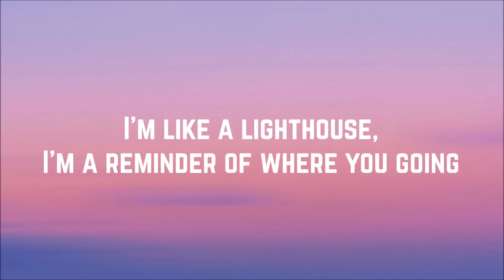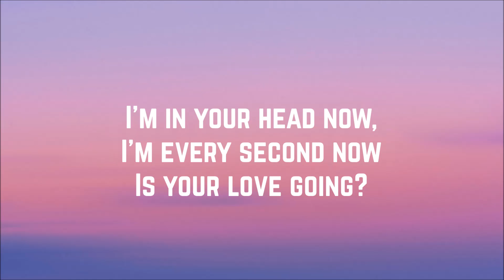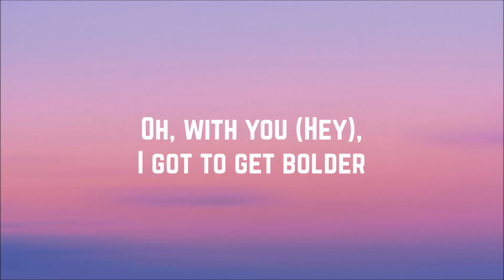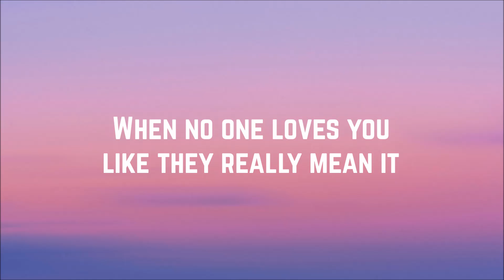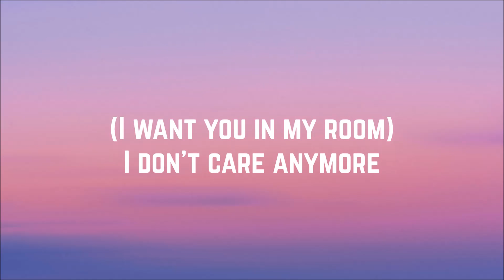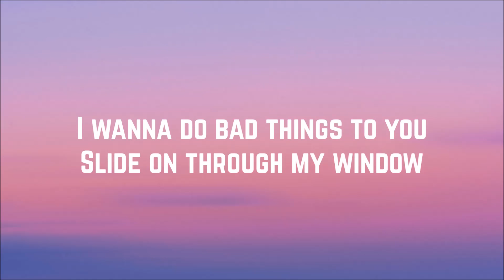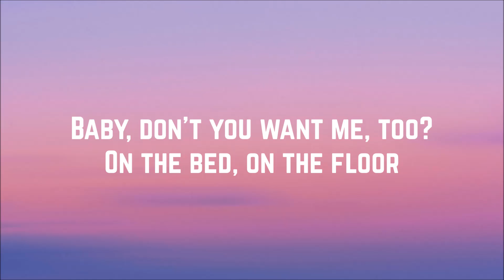Carly Rae Jepsen - Want You In My Room (Lyrics)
Artist: Carly Rae Jepsen
Song: Want You In My Room
Album: Dedicated
Year: 2019